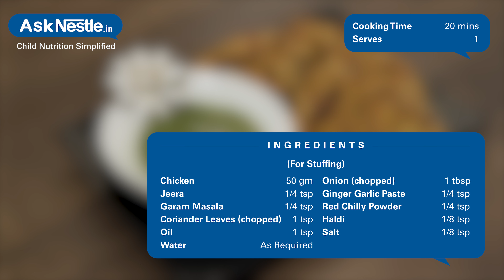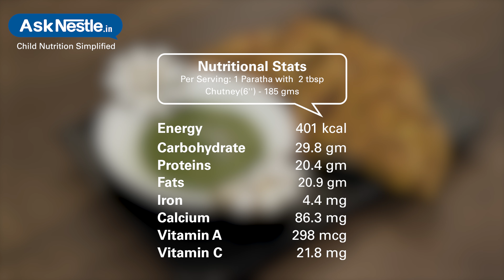Chicken Kheema Paratha With Coriander Chutney Recipes | Healthy Food Recipes For Kids | Ask Nestlé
Keema paratha is an indian flat bread where spicy and flavourful minced chicken mixture is stuffed into the dough and then rolled to make a delicious paratha.

kheema is also a source of vitamins and minerals like vitamin a, that is good for vision and potassium that helps regulate blood pressure.